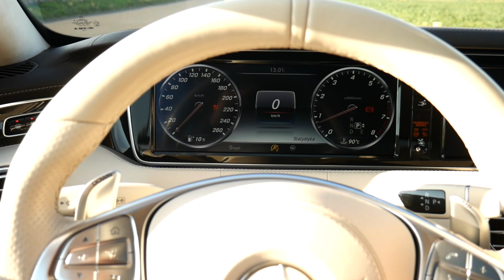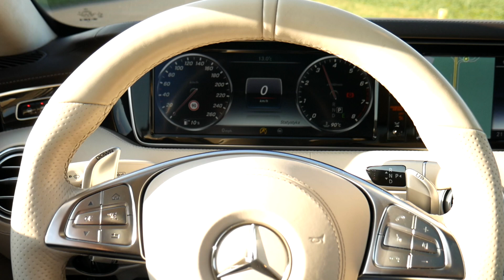Tuning luksusowego coupe | Mercedes-Benz S 500 Coupe x Brabus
Mercedes-Benz S500 C217:
- Brabus sportowy układ wydechowy z klapami sterowanymi przyciskami na kierownicy
- dyfuzor z końcówkami wydechu S63 AMG
- zderzak przedni S63 AMG facelift